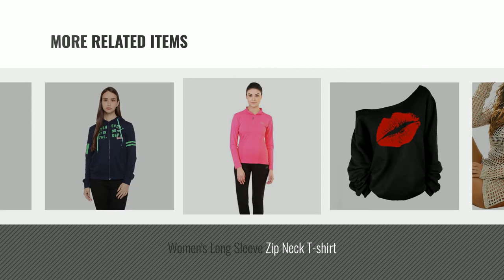Top 10 Long Sleeve Sport Shirt [2018]: Warmingecom Women Sexy Beach Shirt Long Sleeve Bikini Cover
Top 10 Long Sleeve Sport Shirt [2018]

Warmingecom Women Sexy Beach Shirt Long Sleeve Bikini Cover Up Hollow Swimwear by Warmingecom

Under Armour Threadborne Streaker Long Sleeve Women's Sports T-Shirt by Under Armour

Fasnoya Women's Solid Sweatshirt with Hood by Fasnoya

Red White Lips Offset Print Women Tops Long Sleeve Loose Fit Tee Shirts Plus Size Women by ASCZOV

Fancyku Women's Long Sleeve Shirt Top Lace Patchwork Summer T-Shirt by Fancyku

Women's Long Sleeve Zip Neck T-shirt by Silvertraq

Ajile by Pantaloons Women's Long Sleeve Sweatshirt by Ajile By Pantaloons